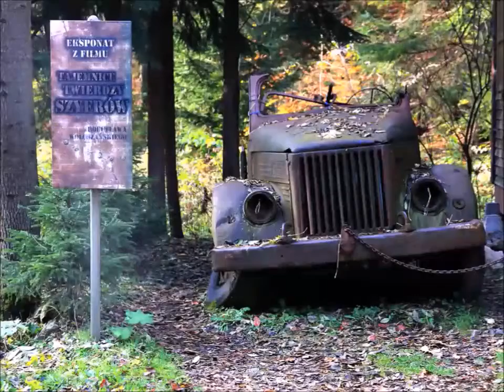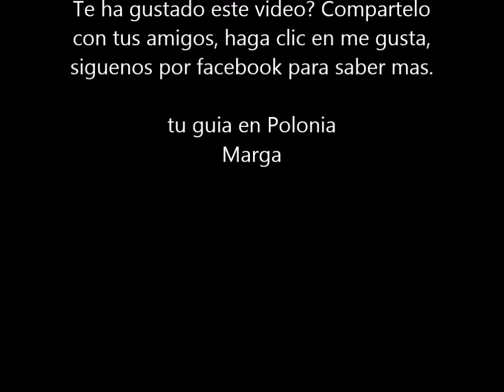Margatravel silesia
Te gustaria conocer los secretos de Silesia? Te invitamos a una ruta excepcional a Polonia.